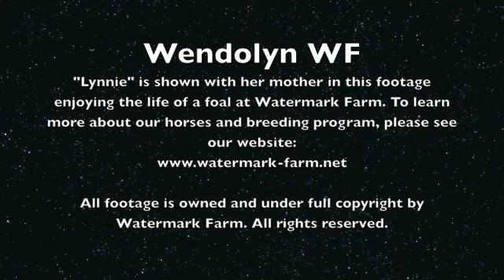Wendolyn WF (Wizard WF x Wallstreet Rose WF) 2011 Filly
We have a name - Wendolyn WF! She is out of a Wallstreet Kid x TB mare and by Wizard WF (Waldaire/Again and Again).

All footage is owned and under copyright by Watermark Farm.